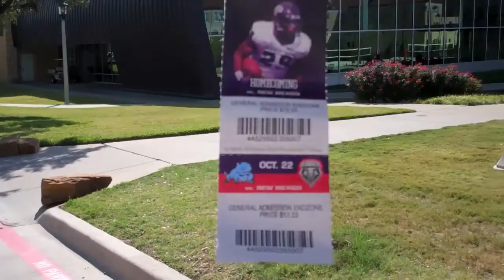The Sisters of the Poor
Day 48.  Went to the TCU game.  Saw them beat the tar out of New Mexico.  Fun.